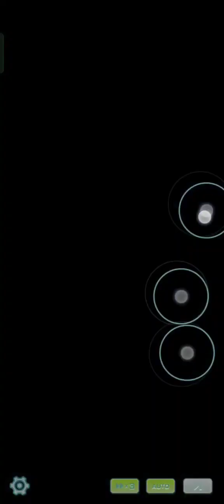ポケモンマスターズEXを普通にプレイ その315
(Tittlle/大标题)
Let's Play Pokémon Masters EX part315/正常玩口袋妖怪(神奇宝贝)大师EX315

【説明】
ポケモンマスターズEX315回目。今回はWPM本編幕門の物語7の2回目です。手違いで315回の方を先にうpしてしまいました。